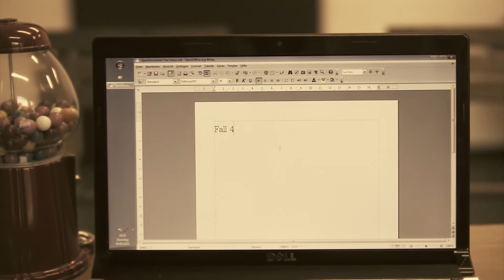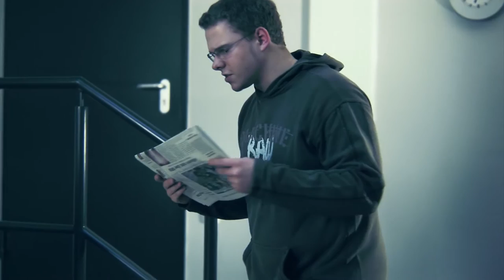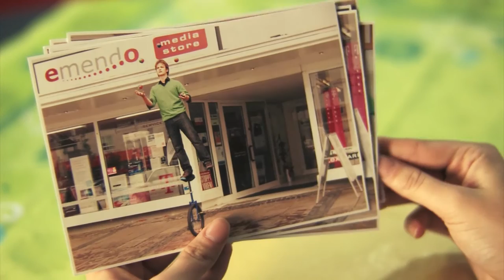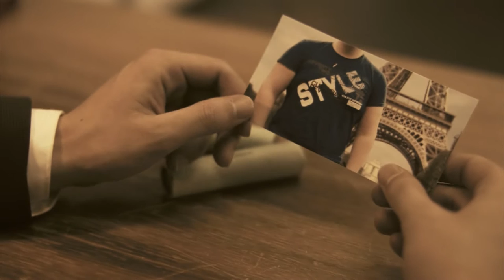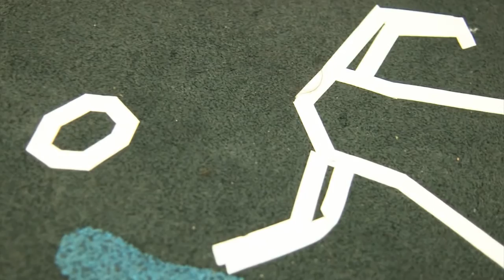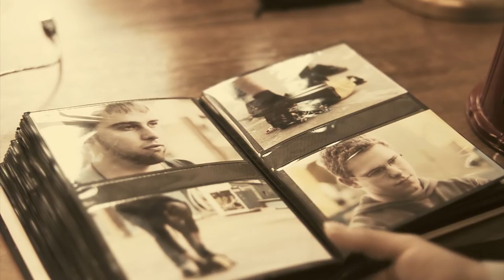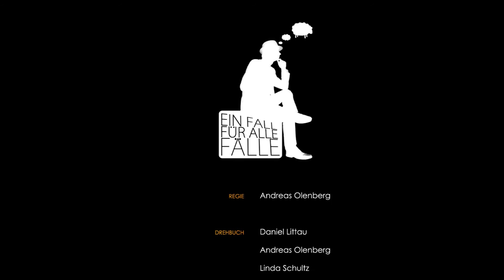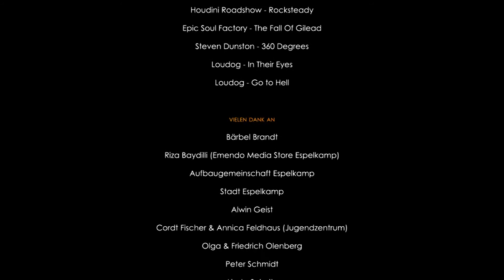Ein Fall für alle Fälle - (Die nackte Kanone)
Sergey Fährlich, ein Schülerdetektiv, löst mit Hilfe seines imaginären Partners Watson, ein Schaf, Fälle für Jugendliche. Aus finanziellen Gründen nimmt er einen Auftrag an, der ihm schnell über den Kopf wächst.

Darsteller:
Sergey Fährlich - Daniel Littau
Mädchen im Bademantel - Juliane Littau
Skifahrerin - Linda Schultz
Billy - Matthias Olenberg
Klara Himmel - Victoria Vorbröker
Verkäufer - Alwin Barg
Angestelltin - Rebekka Franziska Wiser
Passant 1 - Akif Karaca
Passant 2 - Mutlucan Karaca
Passant 3 - Berkan Pehlivan
Passant 4 - Muhammed Ali Pehlivan
Fotograf - Sebastian Sellner
Alwin - Achim Schultz
Simon - Aykut Yalcin
Theo - Rudi Olfert
Lilli - Jenny Olenberg
Markus - Ricardo Bölk
Mädchen mit Krone - Naemi Wall
Mädchen mit Regenschirm - Nicole Olenberg
Paul - Thomas Nikkel
Karl Laschnikov - Friedrich Olenberg
Gefesseltes Mädchen - Katja Littau
Dieter - Hans Schneider
Junge mit Hund - Björn Leisten
Rosa - Janette Olenberg
Rettungsschwimmer - Nils Terberger
Hund - Utopia Olenberg

Regie: Andreas Olenberg

Kamera: Andreas Olenberg

Drehbuch: Daniel Littau, Andreas Olenberg, Linda Schultz

Assistent: Björn Leisten, Linda Schultz, Kim Roman Schweppe, Sebastian Sellner, Aykut Yalcin
Making Of: Björn Leisten, Kim Roman Schweppe

Schnitt: Andreas Olenberg

Visuelle Effekte: Andreas Olenberg

Licht: Marcel Clauß, Daniel Littau, Andreas Olenberg

Ton: Marcel Clauß, Björn Leisten, Malte Leisten, Daniel Littau, Andreas Olenberg,
Matthias Olenberg, Linda Schultz, Kim Roman Schweppe, Sebastian Sellner, Aykut Yalcin

Loudog - In Their Eyes
Loudog - Go to Hell
Sound-Abmischung: Andreas Olenberg